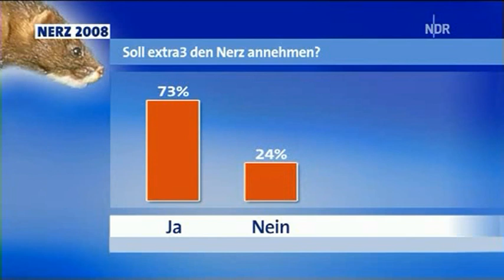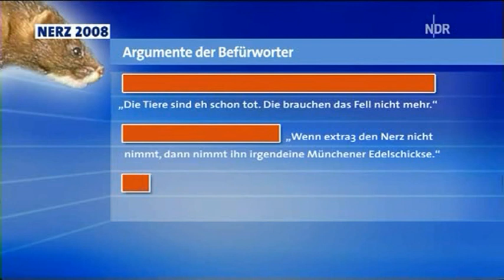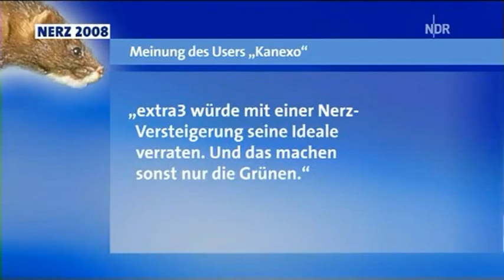Extra 3 - Der Nerzmantel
Extra 3 Satire vom 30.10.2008
Letzte Woche sammelte Extra 3 auf der Münchner Millionärsmesse Spenden für die Münchner Tafel, damit die einen neuen Kühltransporter bekommt. 24500 Euro wurden eingenommen, doch so ein Transporter kostet 40000 Euro. Ein Pelzhändler hat auch ein Angebot gemacht, dass er einen Nerzmantel im Wert von 20000 Euro versteigern lassen sollte, damit das Geld der Münchner Tafel zugute kommt.
Darf man etwas böses tun um gutes zu tun?
Soll man das unmoralische Angebot annehmen oder nicht?
Extra 3 hat im Internet darüber abstimmen lassen und präsentiert jetzt das Ergebnis.